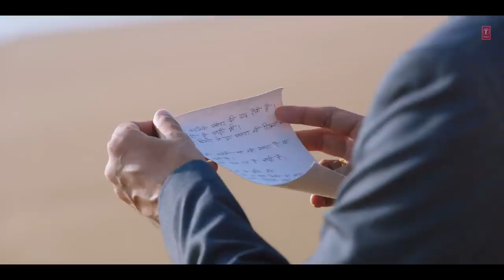Chura Liya (Video) | Sachet - Parampara | Himansh K, Anushka S | Irshad K | Ashish P | Bhushan Kumar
Gulshan Kumar & T-Series presents Bhushan Kumar's “Chura Liya”. Sachet Tandon and Parampara Tandon’s new romantic track “Chura Liya”. featuring Himansh Kohli & Anushka Sen in the video. The music by Sachet-Parampara and lyrics are by Irshad Kamil. Hit 'LIKE' if you ♥ this song Let's celebrate Love like there is no tomorrow! ChuraLiya, Connect with T-SERIES LIKE | COMMENT | SHARE ________________________________________ ♪Stream the Full Song Here♪ JioSaavn Spotify Gaana Apple Music Amazon Prime Music Wynk Resso iTunes YouTube Music ________________________________________ Song: Chura Liya Singer: Sachet Tandon and Parampara Tandon Music Director : Sachet-Parampara Lyrics: Irshad Kamil Music Arrangement: Suresh Prasanna Additional Arrangement - Sourav Roy and Nosh&SJ Violin - Abhijit Mazumdar Guitar - Shomu Seal Tabla - Vishal Pande Dholak - Nitin Chimote Mix and Mastered by: Eric Pillai @Future Sounds Of Bombay Music Supervisors - Shivam Chanana, Raj Chanana, Sonal Chawla, and Vivin Sachdeva Music Label: T- Series VIDEO CREDITS Video Director: Ashish Panda DOP: Sameer Arya Editor: Bunty Nagi Cast: Himansh Kohli, Anushka Sen, Irshad Kamil, Sachet Tandon, Parampara Tandon, Atul Mathur Executive Producer: Raj Bavaria / Manish Shukla Art Director: Lucky Madhukar Associate Director: Rajesh A. Patel Choreographer: Debo Suresh Nair DOP Associate: Srinivas Mandidi Focus Puller: Raj Kishore Kumar Assistant Directors: Avinash Nagtilak, Prasad Gawali, Khushboo J. Gheyar D.A: Arun Vishwakarma DIT: Ashish Gimyjib Operator: Manu Drone Operator: Prajyot Hair & Makeup: Kalpesh Joshi Costume Stylist: Sejal juvekar Bandodkar Production Controller: Asim Momin Production Manager: Mithlesh Maurya Line Producer (Hampi): V. Shivaprakash Line Producer (Goa): Miransha Naik, Prasad Naik, Arvind Vaz, Siddhesh Naik Production Assistant (Hampi): Basavaraj Asst Hair & Makeup: Josephine Castelino, Dilshad Asst Costume: Shraddha Gosavi Chartered Accountant: Kumar Shriprakash Accountant: Madhusudan Kundu DI & VFX: Post House Colorist: Prathvish Hegde Camera Equipment: Red Rum Equipments Light Equipment: Global Lights N Grips Still Photographer BTS Post Production: Rajan Pawar Hampi Hotel & Food: Malligi Hotels Pvt Ltd- Sripada Pathikonda Travel Partner: Hamsa Tours & Travels Himansh Team Manager: Tanuja Mehra Hair & Makeup: Kaustubh Pevekar Enjoy & stay connected with us!

Shiddat (Female Version) - Audio | Yohani | Manan Bhardwaj | T-Series
Presenting title track - Shiddat (Female Version) from the movie Shiddat. This song is sung by Yohani, also the music & lyrics are by Manan Bhardwaj. Song - Shiddat (Female Version) Singer – Yohani Music – Manan Bhardwaj Lyrics – Manan Bhardwaj

SHOW CHAT REPLAY

VIDEO CREDITS Video Director: Ashish Panda DOP: Sameer Arya Editor: Bunty Nagi Cast: Himansh Kohli, Anushka Sen, Irshad Kamil, Sachet Tandon, Parampara Tandon, Atul Mathur Executive Producer: Raj Bavaria / Manish Shukla Art Director: Lucky Madhukar Associate Director: Rajesh A. Patel Choreographer: Debo Suresh Nair DOP Associate: Srinivas Mandidi Focus Puller: Raj Kishore Kumar Assistant Directors: Avinash Nagtilak, Prasad Gawali, Khushboo J. Gheyar D.A: Arun Vishwakarma DIT: Ashish Gimyjib Operator: Manu Drone Operator: Prajyot Hair & Makeup: Kalpesh Joshi Costume Stylist: Sejal juvekar Bandodkar Production Controller: Asim Momin Production Manager: Mithlesh Maurya Line Producer (Hampi): V. Shivaprakash Line Producer (Goa): Miransha Naik, Prasad Naik, Arvind Vaz, Siddhesh Naik Production Assistant (Hampi): Basavaraj Asst Hair & Makeup: Josephine Castelino, Dilshad Asst Costume: Shraddha Gosavi Chartered Accountant: Kumar Shriprakash Accountant: Madhusudan Kundu DI & VFX: Post House Colorist: Prathvish Hegde Camera Equipment: Red Rum Equipments Light Equipment: Global Lights N Grips Still Photographer BTS Post Production: Rajan Pawar Hampi Hotel & Food: Malligi Hotels Pvt Ltd- Sripada Pathikonda Travel Partner: Hamsa Tours & Travels Himansh Team Manager: Tanuja Mehra Hair & Makeup: Kaustubh Pevekar